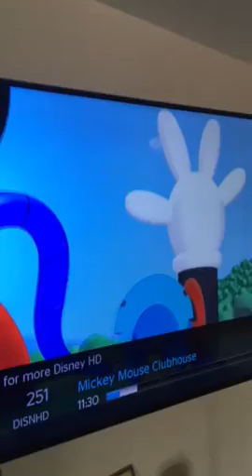Daisy on Mickey Mouse Clubhouse!